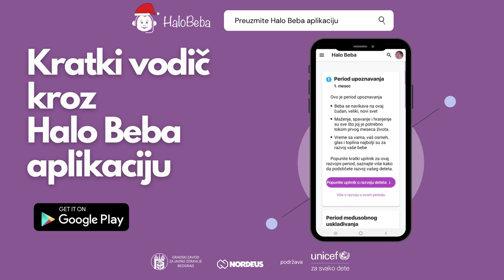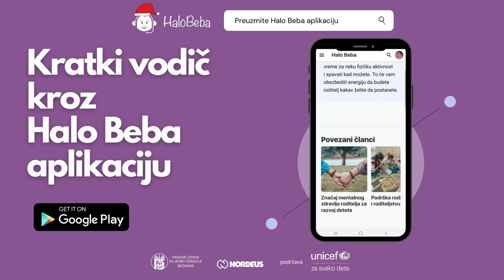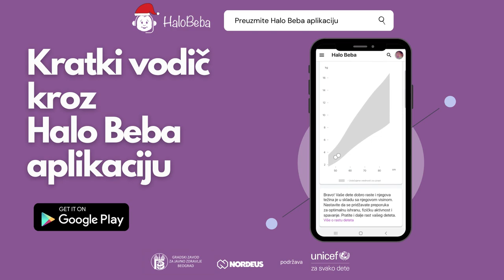Kratki vodič kroz Halo Beba aplikaciju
Dragi roditelji, da li znate kako se HaloBebaApp koristi i prilagođava vašem detetu? 👶🙏

Za vas smo krenirali vodič kroz Halo Beba aplikaciju koji možete pogledati na: